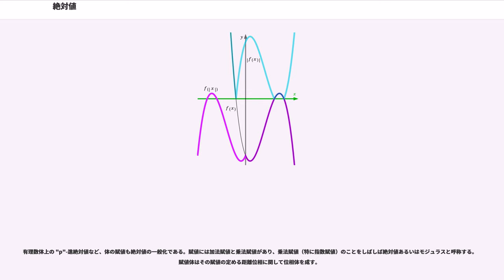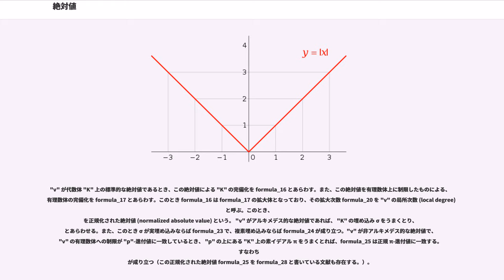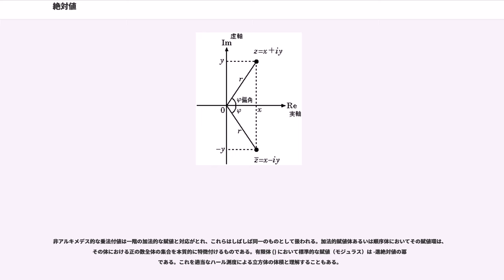絶対値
数学における実数 の絶対値（ぜったいち、）または母数（ぼすう、） は、その符号を無視して得られる非負の値を言う。つまり正数 に対して および負数 に対して （このとき は正）であり、また である。例えば の絶対値は であり の絶対値も である。数の絶対値はその数の零からの距離と見なすことができる。

実数の絶対値を一般化する概念は、数学において広範で多様な設定のもとで生じてくる。例えば、絶対値は複素数、四元数、順序環、体などに対しても定義することができる。様々な数学的あるいは物理学的な文脈における (magnitude) や距離およびノルムなどの概念は、絶対値と緊密な関係にある。

1806年にが導入した用語 は、フランス語で「測る単位」を意味する言葉で、特に複素数の絶対値を表すためのものであった。それは対応するラテン語の として1866年に英語にも借用翻訳されている。 が本項に言う意味で用いられたのは、少なくとも1806年にフランス語でおよび1857年に英語で見られる。両側を縦棒で括る記法 はカール・ヴァイアシュトラスが1841年に導入した。絶対値を表すほかの名称には "numerical value"（数値）や "magnitude"（大きさ）などが挙げられる。プログラム言語や計算機ソフトでは の絶対値を のような函数記法で表すことが一般に行われる。

縦棒で括る記法は他の数学的文脈でもいくつも用いられる（例えば、集合を縦棒で括ればその集合の濃度を表し、行列に用いれば行列式を表す）。したがって、縦棒が絶対値を表すためのものか判断するには、その引数が絶対値の概念が定義される代数的対象（例えば、実数や複素数や四元数などのノルム多元体）かどうかに注意が払われなければならない。絶対値とよく似て非なる概念に縦棒記法が使われる例として、 のベクトルに対するユークリッドノルムおよび上限ノルムなどが挙げられるが、これらについては二重縦棒と下付き添字を用いた記法（それぞれ および ）を用いるのがより一般的で紛れも少ない。

実数 の絶対値は「実数から符号を取り除いたもの」: formula_1 として、あるいは「0 からの距離」: formula_2
として与えられる。実数に対してこれら二つの条件は互いに同値である。

基本的な性質として、任意の実数 について
などが成立する。これは距離函数が満たす性質と対応する（後述）。また、
などの性質が成り立つ。実数の絶対値に関して、
は絶対値を含む不等式を扱うのに有用である。例えば、 などとできる。

実数の絶対値が定める非負実数値函数 は至る所連続で、 を除き至る所微分可能である。また、区間 上で単調減少であり、区間 で単調増加である。各実数とその反数の絶対値は同じ値であるから、絶対値函数は偶函数であり、それゆえ逆函数を持たない。この実絶対値函数は区分線型凸函数である。また、冪等である。

は （あるいは本質的にヘヴィサイドの階段関数）であり、定義可能な範囲 における連続函数であるが、 における値をどのように定めるとしても 全体で連続な函数へ延長することは出来ない。

また絶対値函数は任意区間で可積分であり、その原始函数が
で与えられることも右辺を微分することにより直ちに確かめられる。

絶対値の基本性質、非負性・非退化性・偶性・劣加法性は、二数の絶対差を考えることにより、ノルム（絶対値ノルム）として距離函数が満たす性質と対応しており、 を任意の実数として
と書いても同値である。即ち と置けば は絶対距離と呼ばれる距離函数になる。

任意の順序環 に対して、 を の加法単位元、"" は の加法逆元とすれば、実数の場合とまったく同じく
として絶対値が定義される。
複素数 に対して、その絶対値は
で与えられる非負実数値である。 とすることにより、 が実数値を取るときには実数の絶対値に一致することが確かめられる。

複素数 とその複素共軛 に対して formula_9
が成り立つ。また、formula_10 は が引き起こすガウス平面上の一次変換の母数（モジュラス）である。これを formula_11 と書けば、これは実数の絶対値を formula_12 と定める定義の対応版と見ることができる（実際、実数 を虚部が の複素数 と見れば、 したがって である）。同様のことはより一般のノルム多元体（あるいはさらに一般の合成代数）において考えることができる。

絶対値の概念を拡張したものとしてノルムがある。（実または複...